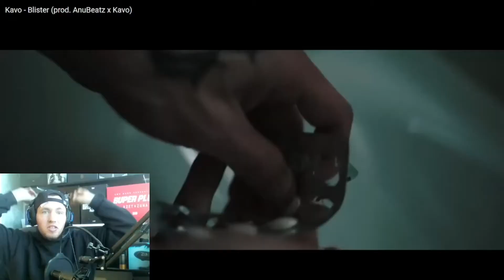KAVO BLISTER REACTION DIE PARTS BALLERN EINFACH